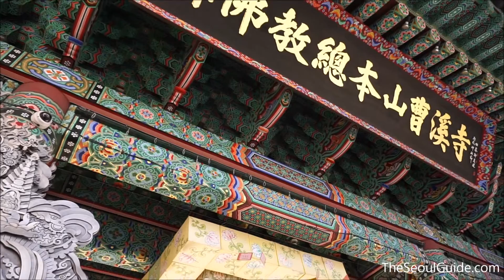Iljumun (One Pillar Gate), the main gate of Jogyesa Temple in Seoul, South Korea